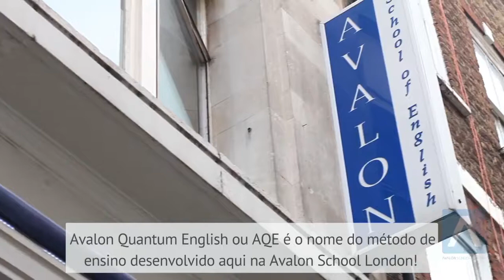Avalon School London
Avalon School of English é credenciada ao British Council e fica localizada no coração de Londres. Por mais de 25 anos, a escola desenvolveu uma reputação de uma escola  divertida e amigável que acolhe estudantes de todo o mundo.

Speak English better with Avalon School London! Come join our English Language school to improve your speaking and listening skills in the heart of London.

Avalon is accredited by the British Council and enjoys a fantastic central location next to Leicester Square, Soho and Covent Garden. Many of London’s most popular tourist attractions are within easy walking distance.

Avalon is the home of Avalon Quantum English (AQE), a teaching system that focuses on students’ speaking and listening skills which is used in a growing number of schools around the world. Many students come to Avalon having studied English before but without the ability or the confidence to actively use and comprehend the language. AQE teachers are specially trained to enable students to learn how to speak and comprehend natural and fluent English more confidently with emphasis on practice, correction and pronunciation.

Avalon students study a minimum of two AQE or IELTS/Cambridge Exam classes a day with additional classes available in General Skills.

Accommodation is provided with carefully selected homestay families, in student residences and in private shared student houses.

The school has a varied social events calendar, including parties, guided walks and museum visits. We can arrange weekend trips to destinations outside London on request.